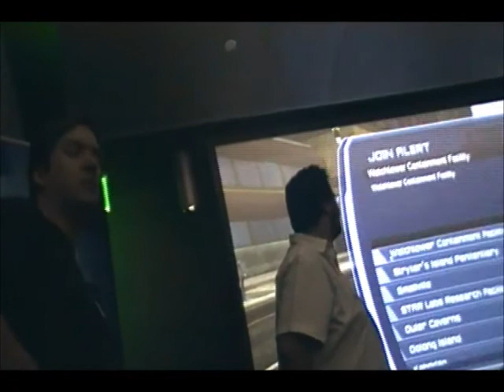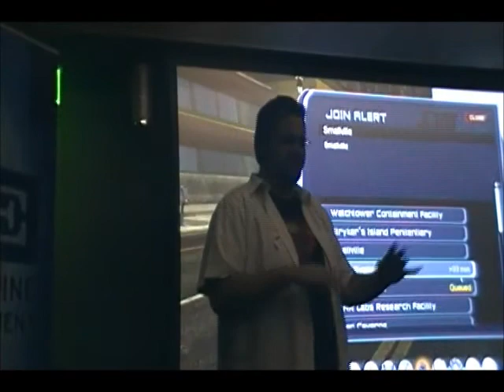DCUO DCUniversity Part 7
End Geography, start Physics with Wes Yanagi.